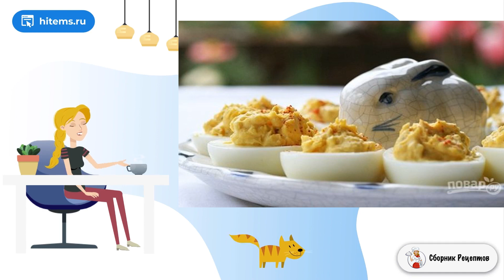Закуска из фаршированных яиц. Рецепты на стол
Фаршированные яйца — это идеальная закуска для любого стола или на природу. Сделать такие не составит труда, а с начинкой можно смело экспериментировать. Расскажу о закуске из фаршированных яиц.    Смешать желток с горчицей и майонезом — это самый простой и излюбленный вариант начинки, такой понравится всем. Если хотите сделать что-то оригинальное, добавьте к желткам анчоусы, каперсы, мясо или рыбу. Такую закуску не стоит долго хранить, а лучше подавайте сразу после приготовления.

Ингредиенты:
Яйца — 12 Штук,
Горчица — 2 Чайных ложки,
Майонез— 1/3 Стакана,
Лук— 1/4 Штуки,
Соус «Табаско»— 1/4 Чайных ложки,
Соль, перец— По вкусу,
Паприка — По вкусу,